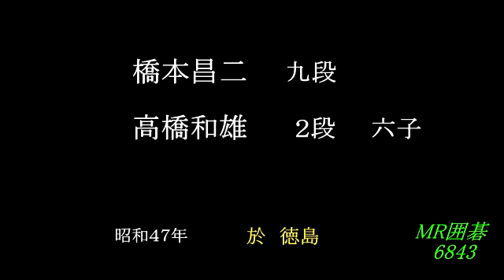橋本昌二九段 高橋和雄２段 六子 MR囲碁6843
62項目の再生リスト (打碁/詰碁/講座/Ai等)